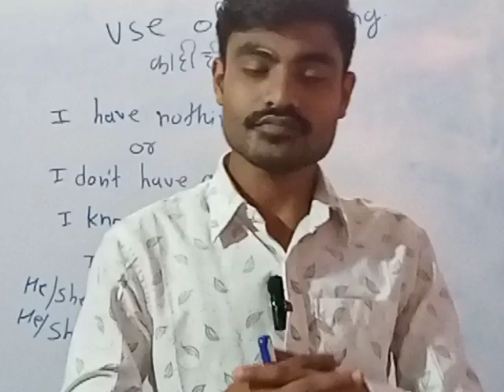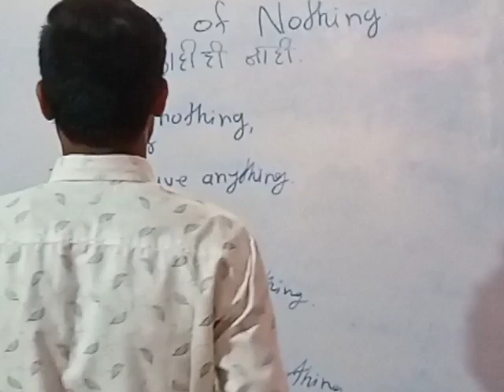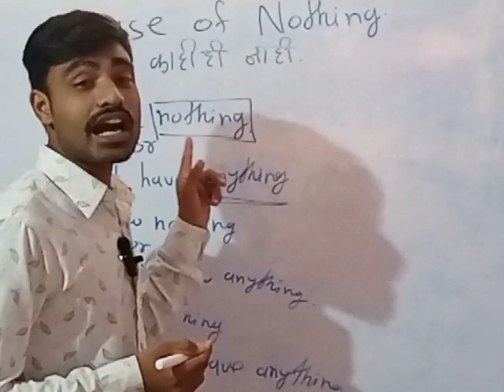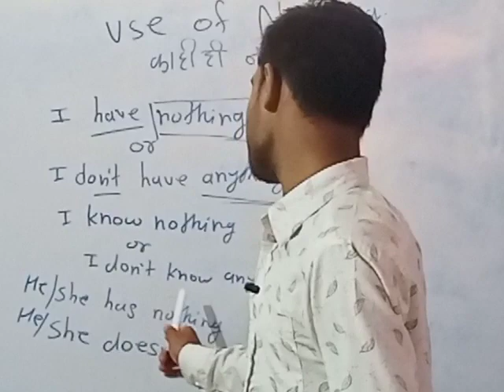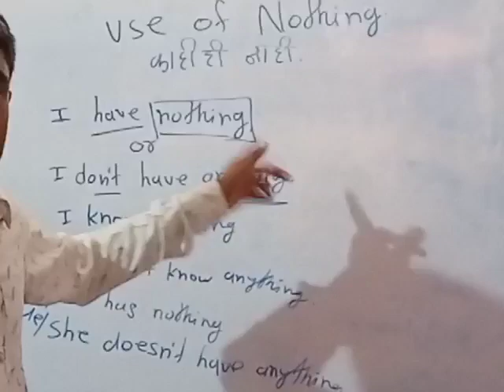How to use Nothing in English language what is Nothing in English grammar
👇 Use of Have / Has / Had👇
what is and how to use nothing,

how to use nothing,
how to use nothing phone,
how to use nothing app,
what is the use of by,
what is the use of ba,
how to use be able to,
what is the use of do,
what is use of the,
what is the use of to,
what is the use of nothing x app,
use of use of,
what is use of to,
use of no and not in grammar,
use of no,
how to use nothing phone 1,
what is the use of to in english grammar,
what is the use of at,
use of 4
what is nothing,
what is nothing phone,
what is nothing x app,
what is nothingness,
what is nothing phone 1,
what is nothing in space,
what is nothing song,
what is nothing neil degrasse tyson,
what is nothing in hindi,
what is nothingness in physics,
what is nothingness sadhguru,
what is nothing vsauce,
what is nothing os,
what is nothing closer to truth,
what is nothing at the stake problem,
what is nothing as it seems by pearl jam about,
what is article no in post office,
what is a no doc loan,
what is application no in admit card,
what is no and nc,
what is no and nc in contactor,
what is atomic no,
what is article no in india post in telugu,
what is assignment no in ignou,
what is it good for absolutely nothing,
what is it for absolutely nothing,
it is what it is and nothing's the same,
what is nothing else matters by metallica about,
what is money for nothing about,
what is bring it on all or nothing on,
what is nothing to lose about,
what is nothing personal about,
what is a nothing phone,
what is nothing be smart,
what is nothing but prioritizing tasks for website completion,
what is nothing but the truth about,
what is nothing bundt cake frosting made of,
what is nothing burger,
what is nothing breaks like a heart about,
what is nothing but flowers about,
what is nothing by bruno major about,
what is nothing bundt cake frosting,
what is nothing but you chinese drama about,
it is what it is but nothing's the same,
what is nothing holding me back,
what is the nothing box,
what is the dcc nothing but thieves,
what is nothing company,
what is nothing compares to you about,
what is nothing compares by the weeknd about,
what is no contact rule,
what is no cap,
what is no child left behind,
what is no control about one direction,
what is no body no crime about,
what is assetto corsa no hesi,
what to cook when there is nothing at home,
what is the secret in cart ride around nothing,
what is nothing in common about,
what no dude,
what no dance,
what is no bootable device,
what to do when nothing is working in your life,
currently what is your dream nothing,
nothing is what to do song,
what is dining room or there is nothing,
nothing is what to do,
what is buy nothing day,
what is nothing ear stick,
what is nothing else matters about,
what is nothing ear 2,
what is nothing ear,
what is nothing easter egg,
what is nothing else matters lyrics about,
what is nothing else matters based on,
what is nothing else matters song about,
what is nothing even matters about,
what is nothing else matters mean,
what to eat when there is nothing to eat,
what is everything everything is nothing without you,
what is nothing forever,
what is nothing for one hour,
what is nothing forever season 2 based on,
what is nothing from nothing about,
what is nothing from a chorus line about,
what is it faith no more,
what is no filter,
what is no face,
love love love what is it good for absolutely nothing,
what is the nothing in fortnite,
this is what nothing feels like,
what is good for nothing,
what is nothing google,
what is nothing google easter egg,
what is no gi jiu jitsu,
what is good absolutely nothing,
what is no pain no gain,
what is no game no life about,
what is no game,
what is gura gura no mi,
grievous lady nothing is but what is not,
what is it good for absolutely nothing rush hour,
nothing is what i got,
what is the great nothing,
what is nothing hindi,
what is nothing happened in one piece,
what is notting hill about,
what is no hesi,
what is no longer human about,
what is i have no mouth and i must scream,
what is streets have no name,
what is no hesi in assetto corsa,
what is no more heroes,
what is hitori no shita about,
what is he good for absolutely nothing,
what is